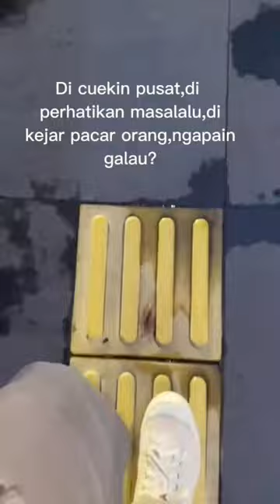yyta fpy short